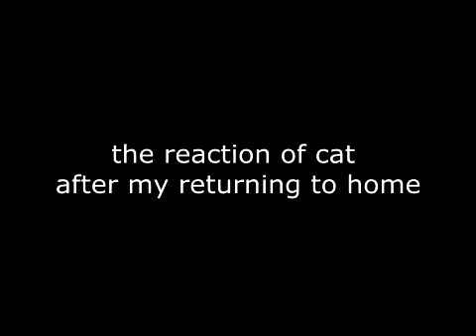Cute Cat welcome after 3 days [short]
Cat welcome after 3 days of absence(short version). My cat welcome home show after I returned from a 3 days holiday. (He was not hungry or sick, since I arranged for someone to check in on him. I guess he was just happy to see me.)